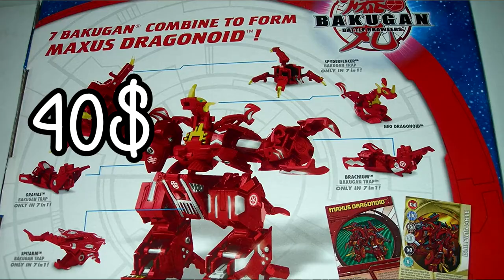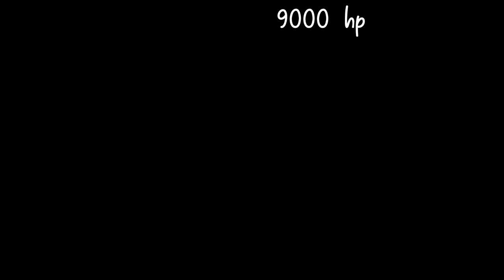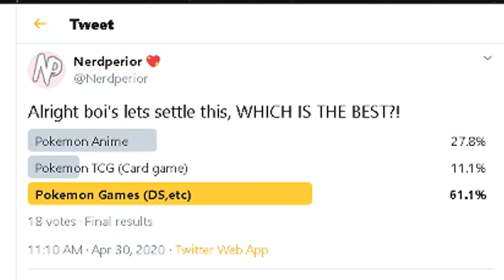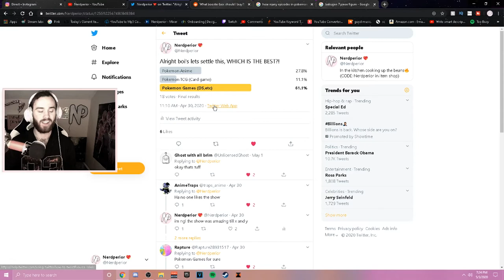Whats BEST? Pokemon TCG, Anime or Games (you probably wont agree)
Hey guys! in this video i go over Whats the BEST? The Pokemon TCG, Anime or the Games? I rank the topics of the Pokemon TCG, Pokemon Anime, and the Pokemon Games into the order of what i think is better, and you probably wont agree with me.

~ Nerdperior ♡